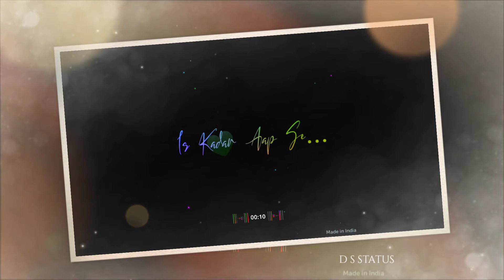Aapke Pyaar Mein Savarne Lage // black Screen Whatsapp Status